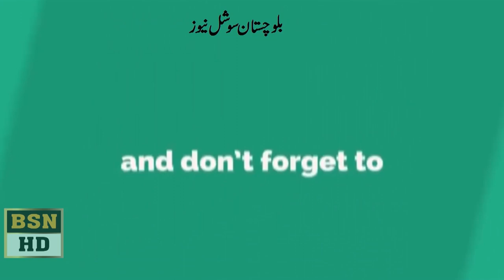Sarfraz Bugti At Balochistan high court